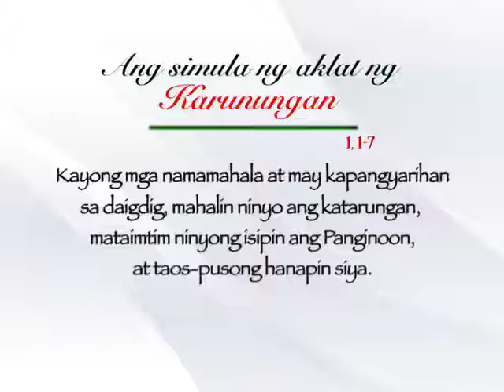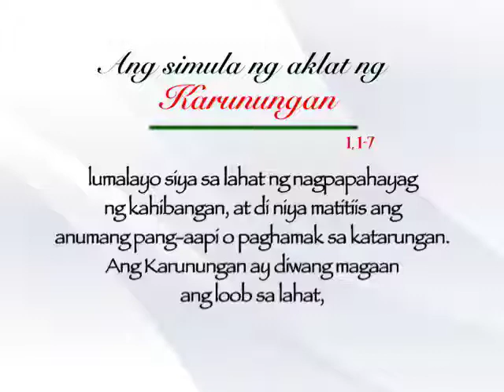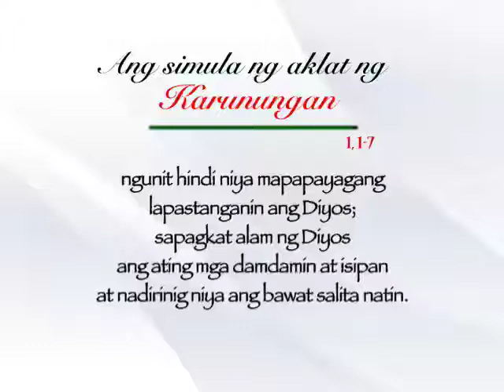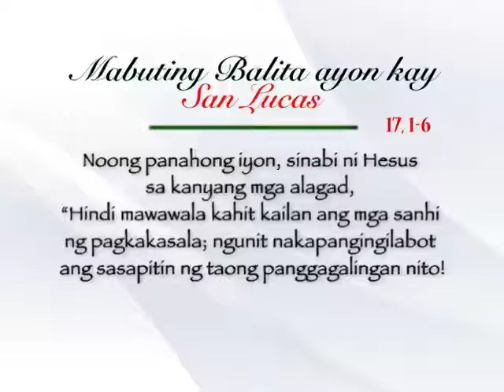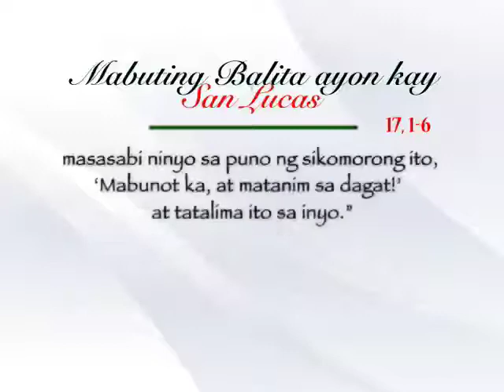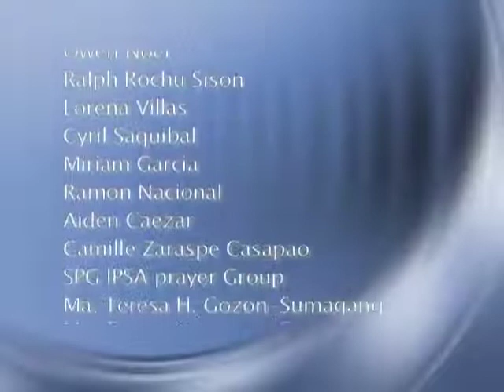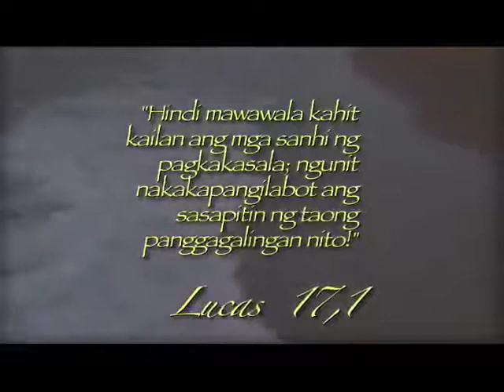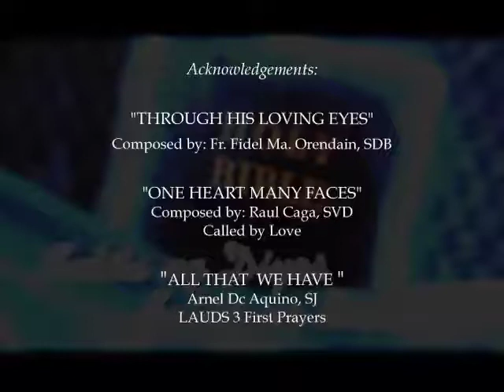Salita ng Diyos, Salita ng Buhay (11 November 2013) @ TV Maria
FOR: November 11, 2013 (Monday)
PRIEST: Fr. Lino Nicasio, SVD